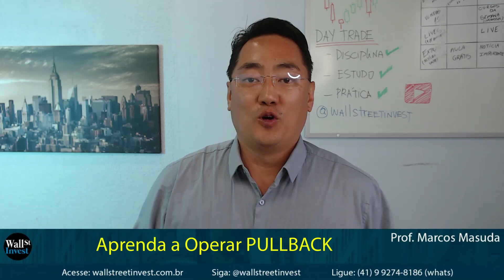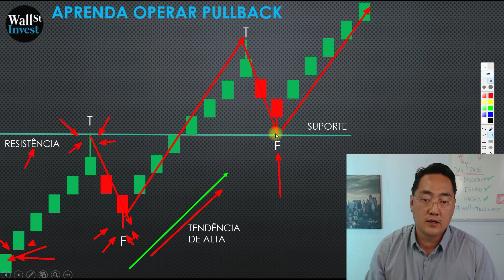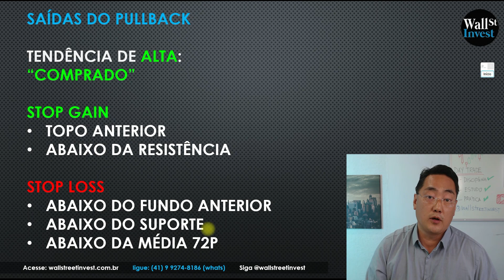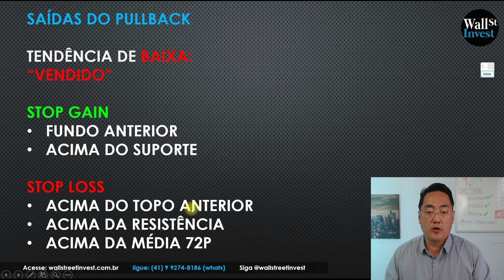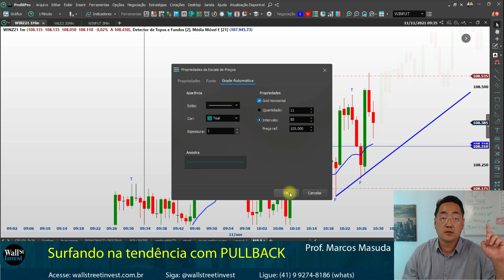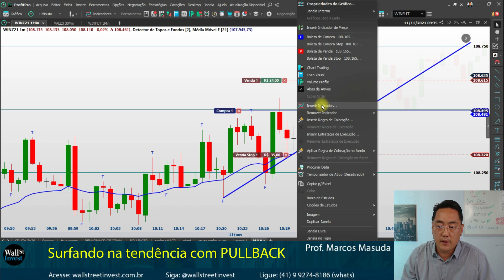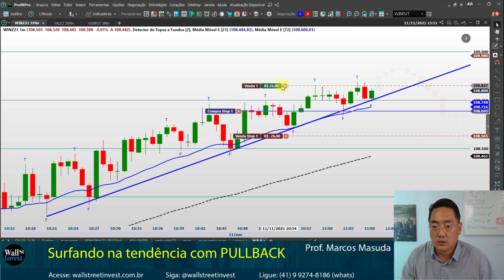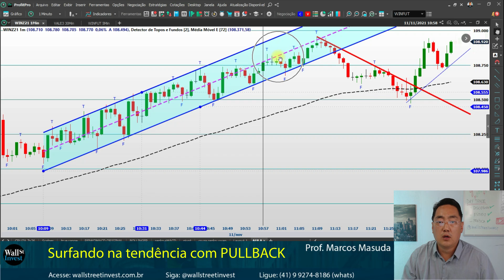APRENDA OPERAR PULLBACK DAY TRADE: LTA LTB MÉDIA 21P NO ÍNDICE (novo)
SURFANDO NA TENDÊNCIA

O QUE É PULLBACK?

PULLBACK é um conceito de
Análise Gráfica que sinaliza um
movimento contrário a uma tendência

PULLBACK = REPIQUE
(RETORNO RÁPIDO)

ENTRADA POR PULLBACK?

REGRAS:
OPERAR SOMENTE TENDÊNCIA (ALTA OU BAIXA)
NÃO OPERA MERCADO LATERAL
TENDÊNCIA DE ALTA : ENTRAR NA OPERAÇÃO “COMPRADO”
TENDÊNCIA DE BAIXA : ENTRAR NA OPERAÇÃO “VENDIDO”

ESTRATÉGIA PULLBACK

INDICADORES
MÉDIA MÓVEL 21P
MÉDIA MÓVEL 72P

PRICE ACTION
LTA E LTB
SUPORTE E RESISTÊNCIA

DICA:
USE INDICADOR VWAP BANDS PARA
LOCALIZAR POSSÍVEL FIM DA TENDÊNCIA

ENTRADA POR PULLBACK

TENDÊNCIA DE ALTA:
“COMPRADO”
ENTRADA POR PULLBACK
NA MÉDIA 21P + LTA OU SUPORTE

TENDÊNCIA DE BAIXA:
“VENDIDO”
ENTRADA POR PULLBACK
NA MÉDIA 21P + LTB OU RESISTÊNCIA

SAÍDAS DO PULLBACK

TENDÊNCIA DE ALTA:
“COMPRADO”

STOP GAIN
TOPO ANTERIOR
ABAIXO DA RESISTÊNCIA

STOP LOSS
ABAIXO DO FUNDO ANTERIOR
ABAIXO DO SUPORTE
ABAIXO DA MÉDIA 72P

TENDÊNCIA DE BAIXA:
“VENDIDO”

STOP GAIN
FUNDO ANTERIOR
ACIMA DO SUPORTE

STOP LOSS
ACIMA DO TOPO ANTERIOR
ACIMA DA RESISTÊNCIA
ACIMA DA MÉDIA 72P

As técncias apresentadas neste vídeo não se trata de recomendação, indicação e/ou aconselhamento de investimento, sendo que O Utilizador é exclusivamente responsável por decisões de realizar operações, inclusive de comprar, vender ou manter ativos financeiros e valores mobiliários, mesmo que utilize as bases e conhecimentos adquiridos através da sua experiência com a WALL STREET INVEST.